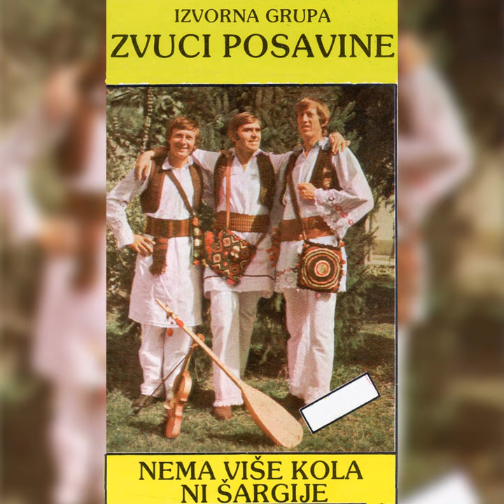Jedna je majka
Jedna je majka · Zvuci Posavine

Nema više kola ni šargije

Main  Artist: Zvuci Posavine
Producer: Zvuci Posavine
Composer: Zvuci Posavine
Lyricist: Zvuci Posavine
Music  Publisher: JD Production